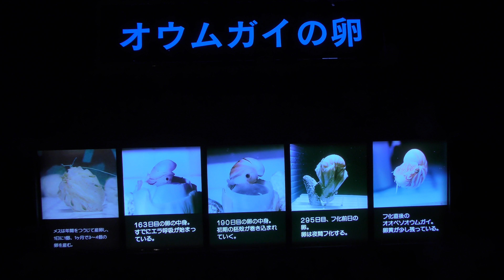オウムガイの卵 (鳥羽水族館) 2018年1月1日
オウムガイ (鳥羽水族館)

■ 撮影場所
鳥羽水族館 (三重県)
TOBA AQUARIUM